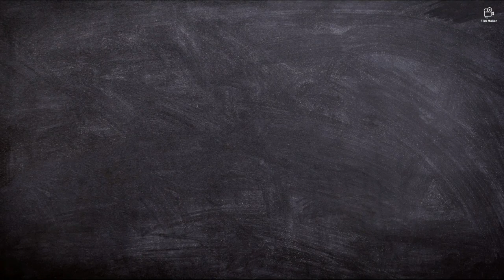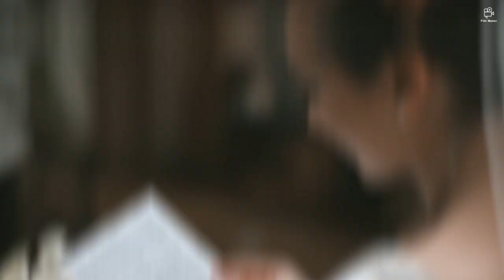Abraham Hicks - How Did I Attract This?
This segment hits home for me. Many times I am confused about certain experiences in my life which leads me to wonder how it all happened, especially when I think I am in alignment. What Abraham says is mindblowing. I am eternally grateful for all that I am learning with Abraham and Esther Hicks.